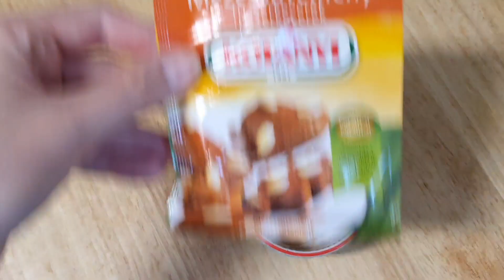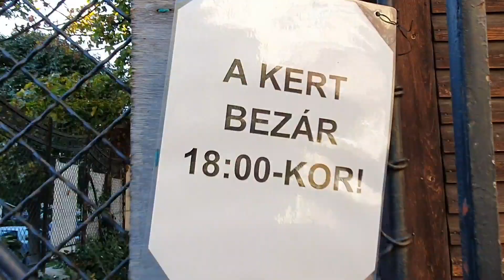Októberi VLOG - 🍁🍂 Ősz mindenekfelett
Őszi vlogot készíteni a bekuckózás szó nélkül: művészet 😅 - csak szólok.
Olyan színek vannak ilyenkor, hogy fülig szerelmes vagyok a természetbe.

A legjobb őszi pite, amit valaha ettem - én fele cukorral készítem.

Egyesek szerint ez elmúlás, meg pusztulás ... szerintem meg a legcsodásabb felkészülés.